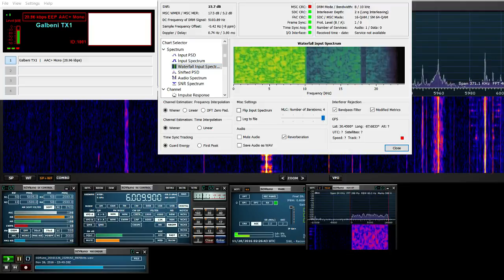So close! Radio Romania International English service DRM to W Eu partial decoding in Alabama.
Recorded 26 Nov 2016 at approximately 2330 UTC, this is reception of RRI's English DRM program to Western Europe, partially decoding here in Alabama on the Gulf of Mexico.

Snippets like this are about all I can manage to get from RRI's DRM broadcasts, they're just right on the edge of reliable decoding.  This was played back from a previously recorded I/Q file in SDRuno.